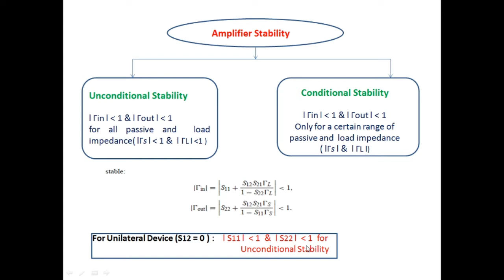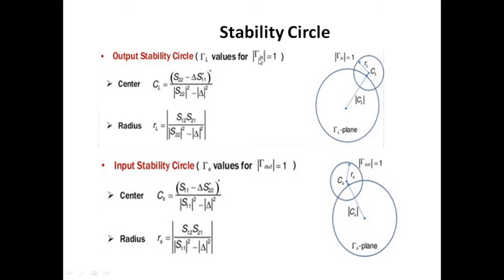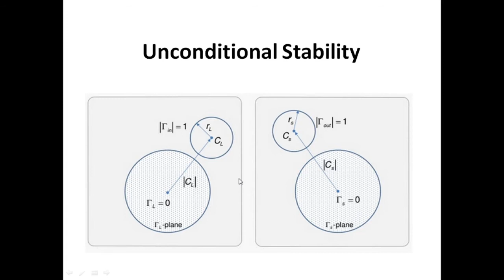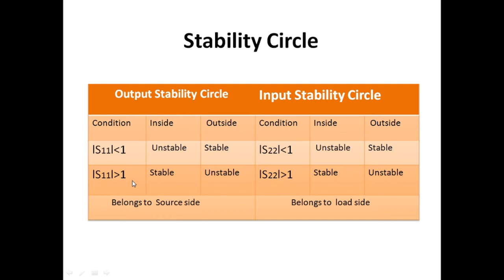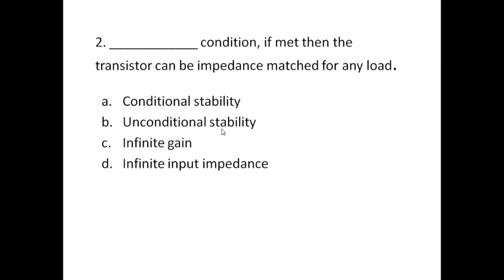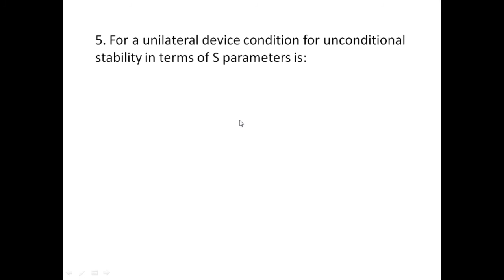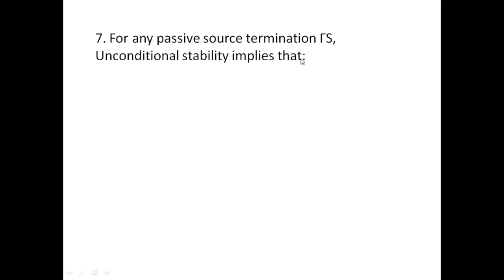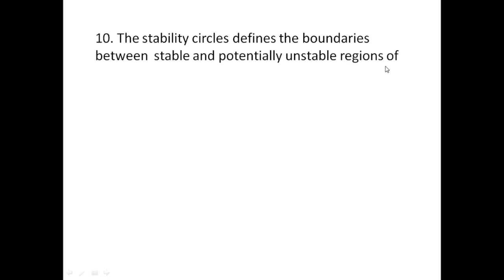Stability Analysis of Microwave Amplifier + MCQ